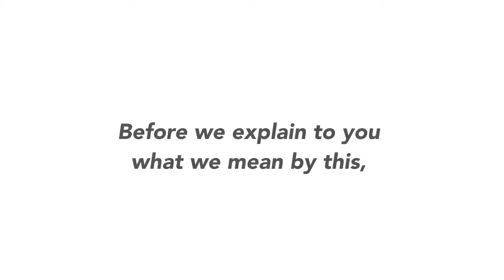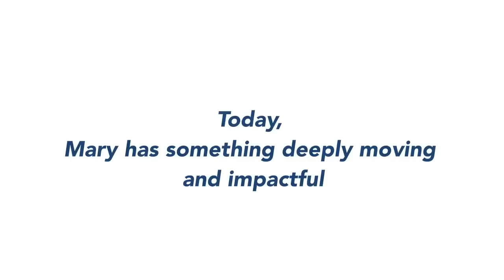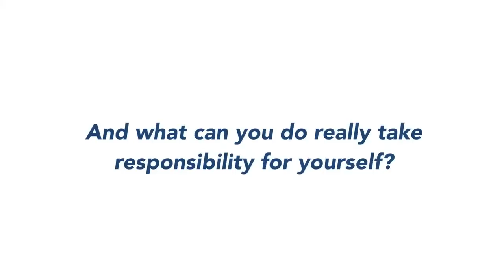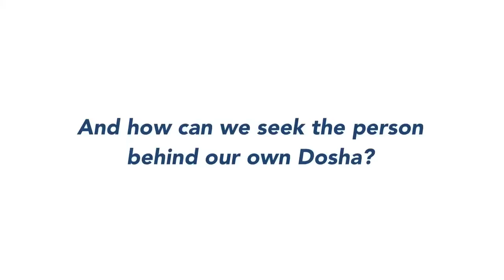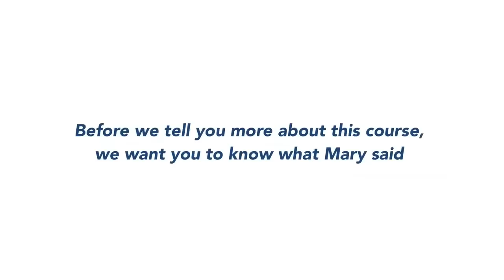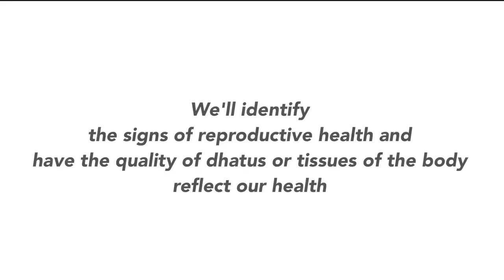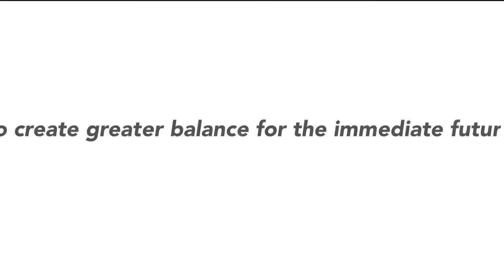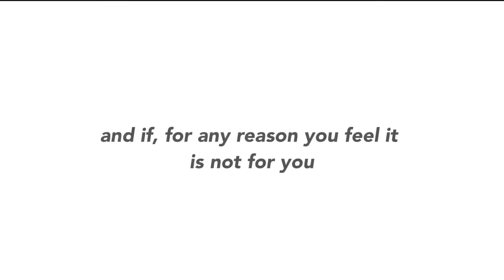The Ayurvedic Women